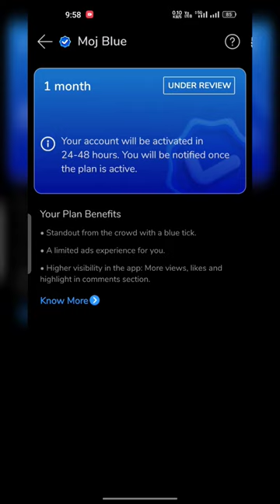moj blue tick under review problem